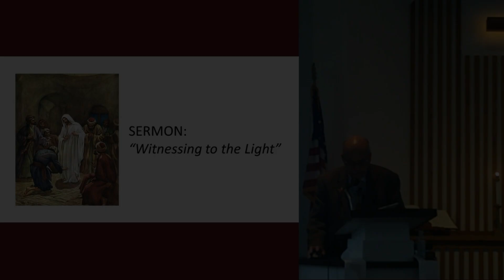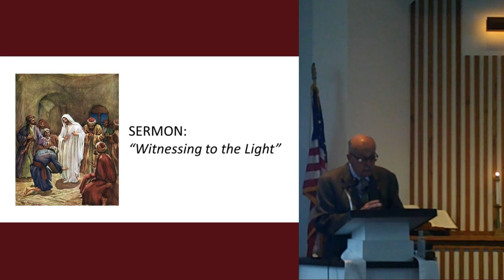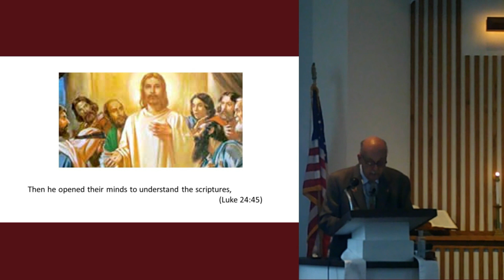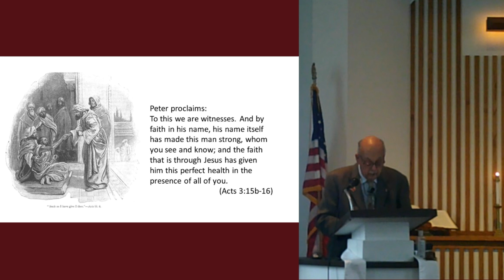Sermon: "Witnessing to the Light"